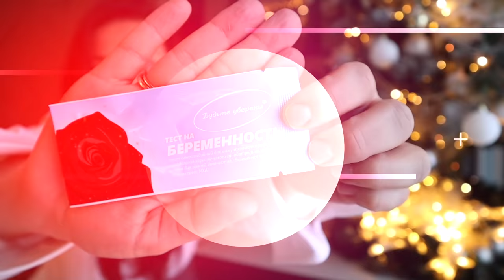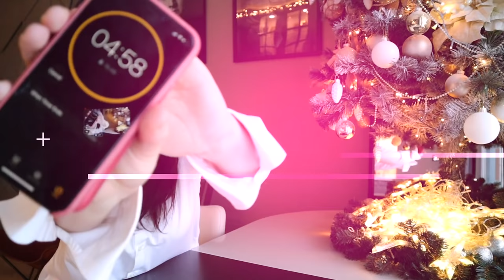Я БЕРЕМЕННА!!! | ТЕСТЫ НА БЕРЕМЕННОСТЬ 5 ДНЕЙ ДО ЗАДЕРЖКИ!!!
ПОДРУГИ, Я БЕРЕМЕННА!!!
Я так рада поделиться с вами этой новостью и начать этот прекрасный путь!
Сегодня показываю, как узнала о том, что беременна. Делаем тесты на беременность за 5 дней до задержки и смотрим на прогрессию второй полоски. К 10 дню задержки она стала темнее контрольной полоски, а это значит, что уровень ХГЧ растет!!! )))